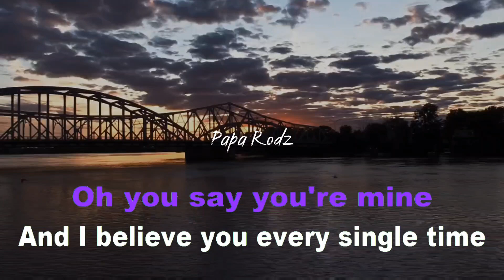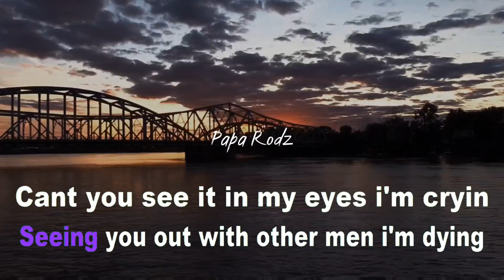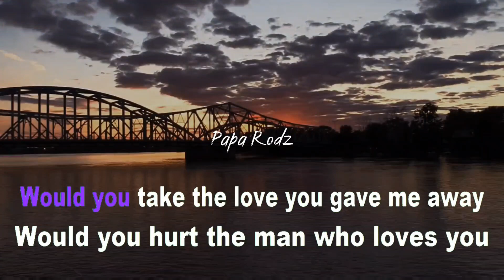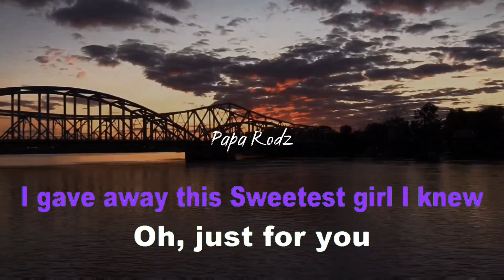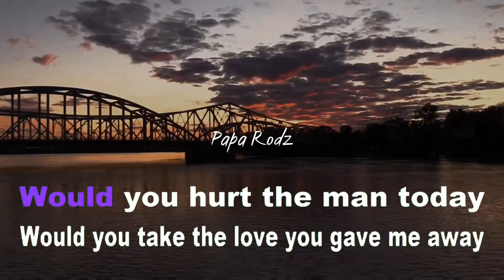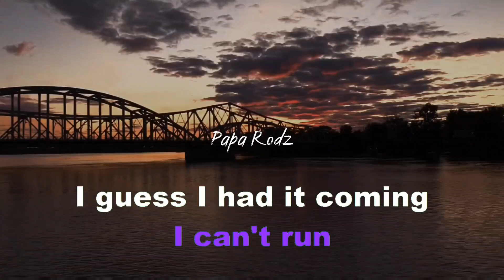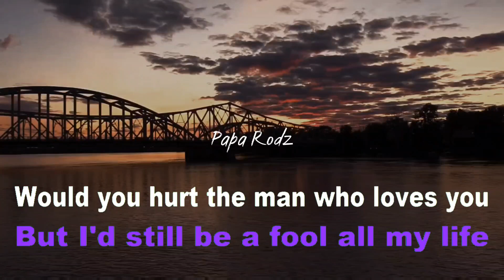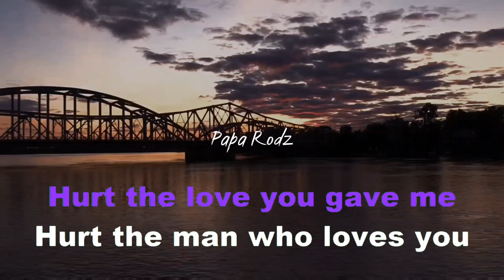THE HURT | KALAPANA | KARAOKE VERSION